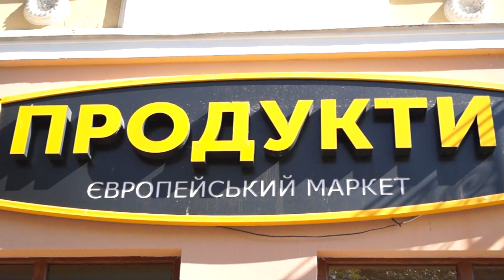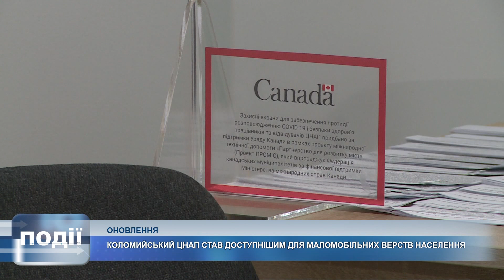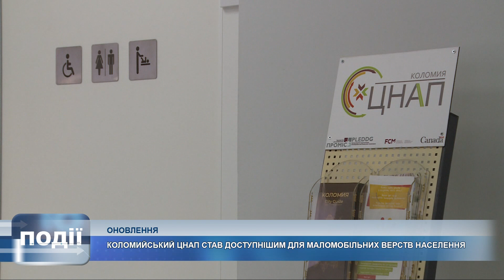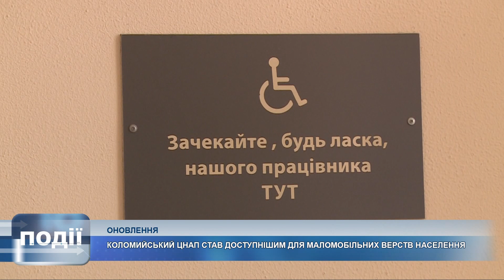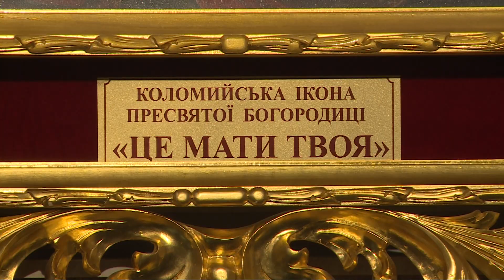Інформаційний випуск «Події дня» за 17.09.20